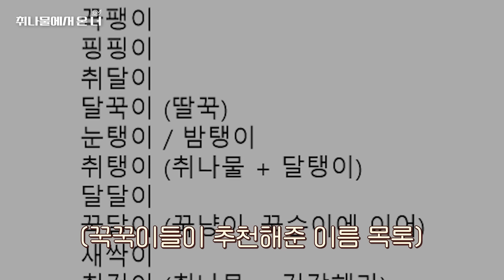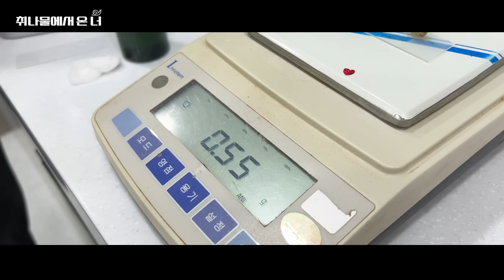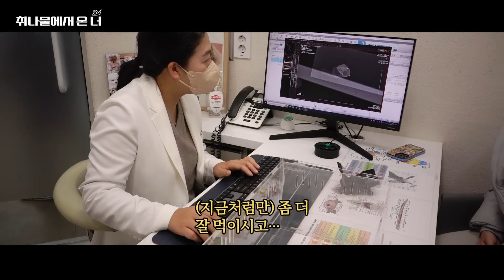마트 채소에서 나온 달팽이 키우기 3탄! (달팽이도 진료가능..?) [꾹TV]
오늘은 마트 채소에서 우연히 만난 달팽이 키우기 3탄!!
우리 핑핑이 건강상태가 궁금해서 특수 동물 병원에 다녀왔어요!!
달팽이도 진료가 가능한지 몰라서.. 일단 가봤는데!!!
핑핑이의 건강 상태는 어떨까요!?

감사합니다.